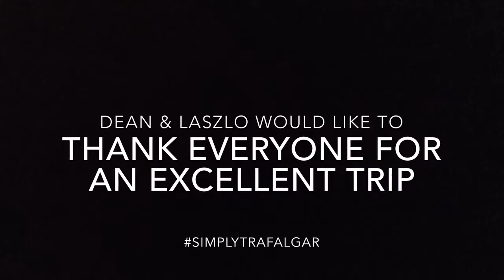Trafalgar Highlights of Eastern Europe Part 2 (26 Aug-11 Sept)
Second half of our adventure around Central and Eastern Europe. This time Krakow, Warsaw, Berlin and Prague